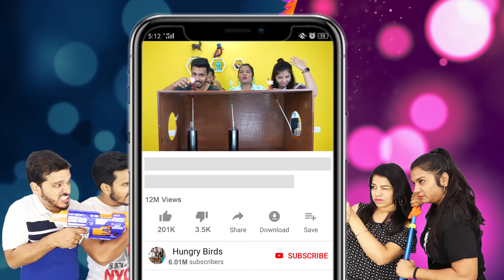Mystery Drink Challenge | Weird Drink Challenge | Hungry Birds